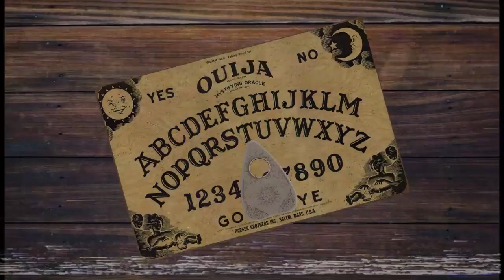Avatar de Halloween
Feliz halloween y les invito a mi twitch